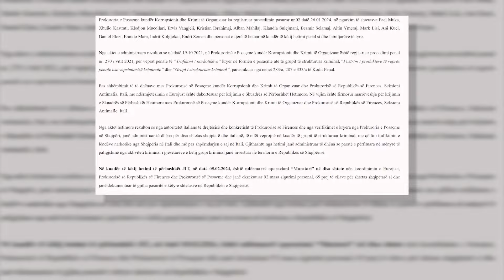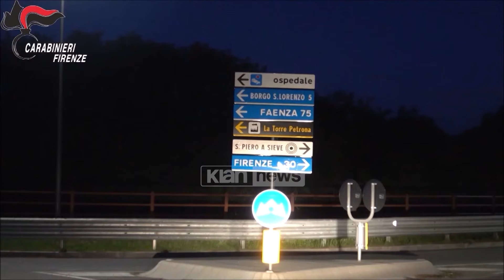Klan News - SPAK kërkon konfiskimin e 5 milionë Eurove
SPAK i kërkon Gjykatës së Posaçme konfiskimin e 96 pasurive dhe llogarive bankare që dyshohet se janë përfituar nga aktiviteti kriminal i trafikut të drogës në Itali dhe janë investuar në Shqipëri.

Bëhet fjalë për pasuri të 15 personave nën hetim, të cilët disponojnë, mjete, pasuri të paluajtshme, subjekte tregtare, shoqëri aksionere dhe llogari bankare në banka të nivelit të dytë.

 Totali i vlerës së pasurive që janë bllokuar dhe pritet të kalojnë në favor të shtetit arrin në vlerën e 5 milionë Eurove.

Të pandehurit janë pjesë e një grupi kriminal të përbërë me shqiptarë dhe italianë, të cilët kanë trafikuar lëndë narkotike drejt shtetit fqinj dhe më pas e kanë shpërndarë.

Paratë e përfituara në mënyrë të paligjshme janë investuar në territorin e republikës së Shqipërisë. Grupi që investoi paratë në vendin tonë, u godit në shkurt të këtij viti gjatë operacionit të koduar Muratori.

Bëhet fjalë për një aksion të ndërmarrë në disa shtete nën koordinimin e EUROJUS, Prokurorisë së Posaçme, dhe Prokurorisë së Firences. Në këtë operacioni u ekzekutuan 92 masa sigurimi persona, 65 prej të cilave për shtetas shqiptarë.

Gjatë aksionit u shkatërrua drogë që nëse do hidhej në treg do kapte vlerën e 2.7 milionë eurove. Lënda narkotike trafikohej nga Shqipëria në dy rrugë, detare dhe tokësore.

Një pjesë pasi sigurohej në vendet e Lindjes së Mesme eksportohej në shtetet e BE-së, ndërsa droga nga Shqipëria dërgohej nëpërmjet detit për në Brindisi.

Klan News